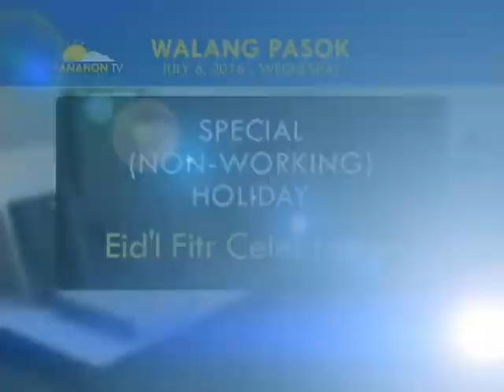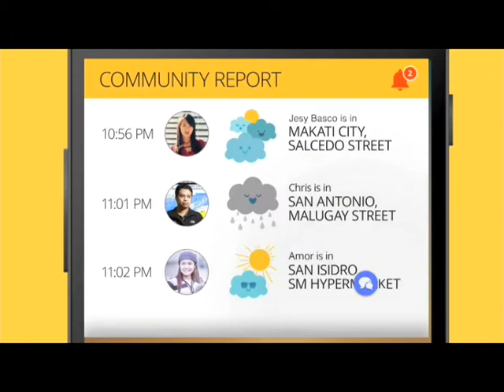Panahon.TV | July 6, 2016, 5:00AM (Part 1)